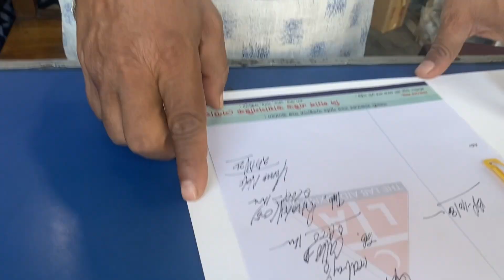ঢাকার ডাক্তার কি এমন ওষুধ লিখলো যা পুরো লক্ষ্মীপুর (নোয়াখালী) শহরে খুঁজে পাওয়া গেল না!